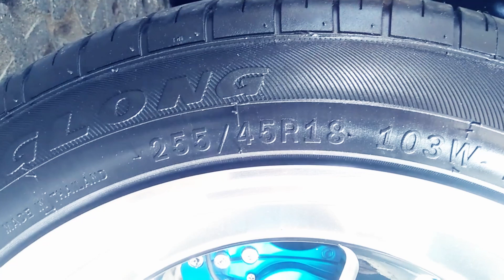แต่งซิ่ง ISUZU CAB4 เกรด L- DA พร้อมกล้องมองหลัง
แต่งซิ่งโหลดเตี้ยISUZU CAB4 เกรด L  DA